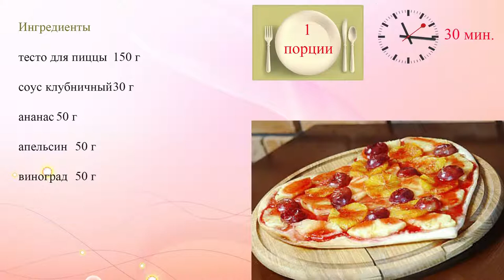Фруктовая пицца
Готовим вкусную, сладкую пиццу в виде сердечка. Сочные фрукты, сладкий клубничный соус, тонкая основа из теста... Ну кого оставит равнодушным ?.